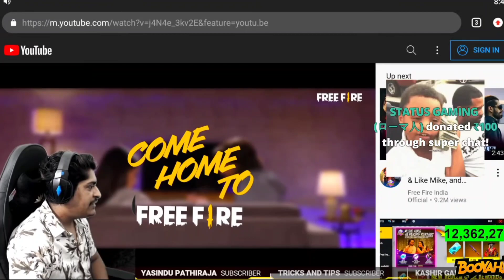REACT on @BB Ki Vines MUSIC video Kill Chori - Gyan Gaming reply Bhuvan Bam .